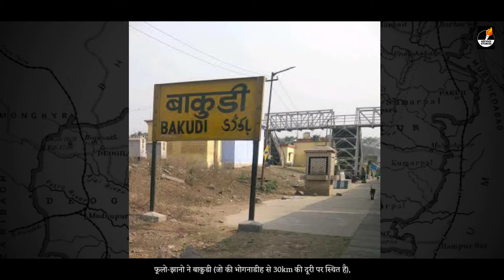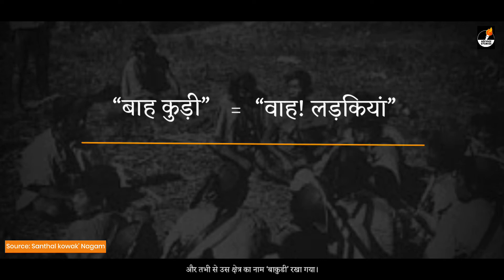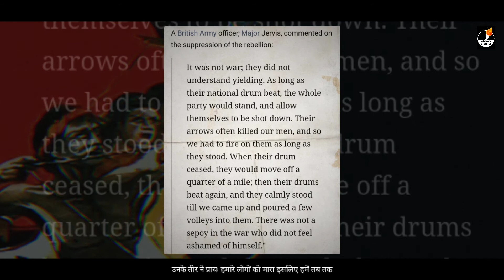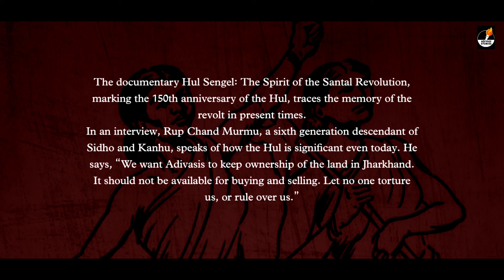Phulo-Jhano and Santhal Hul Revolt | Biography/Documentary | फूलो-झानो मुर्मू | हूल विद्रोह 1855-56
Episode: Title: Phulo-Jhano and Santhal Hul Revolt Biography | फूलो-झानो मुर्मू(जीवनी) | हूल विद्रोह 1855-56 (हिंदी में)

Narrated/Edited: Devashish Vinay Murmu
Channel: Adivasi Stories

Comment ~ for Biography you want to listen.

Timestamps:
0:00 Intro
0:28 Phulo-Jhano and Brothers
0:56 Sido: God's Plan
1:16 Hul: The Santhal Rebellion
1:25 Phulo-Jhano's Contribution
1:47 Sister's Duty
2:16 The Bakudih Village Incident
3:48 Adivasi Women's Contributions
4:02 Fight b/w Santhal and British
4:18 Karl Marx: Notes on Indian History
4:30 W.W. Hunter: The Annals of Rural Bengal
5:02 1856's The Calcutta Review
5:12  Phulo-Jhano's Footprints

Video Credit:
DD Jharkhand

Sources:
Santhal Hul Revolt - Wikipedia
Santhal Kowak' Nagam (YouTube Channel)

• This content is an original work of "Adivasi Stories" , some graphics and images may be taken from Internet and other sources under copyright guidelines.
Re-uploading of this Video in 'any other platform/or YouTube channel' is strictly prohibited and legal action may be taken.